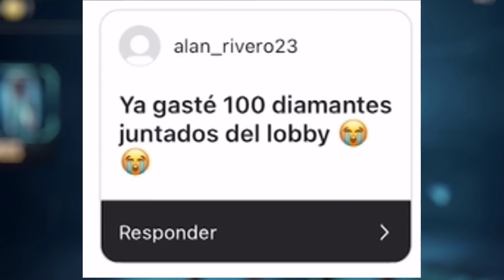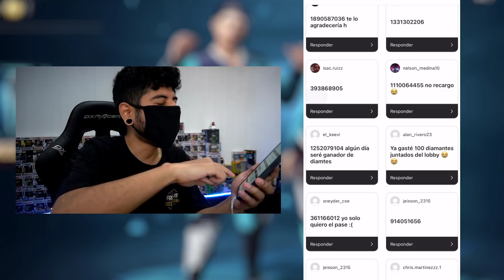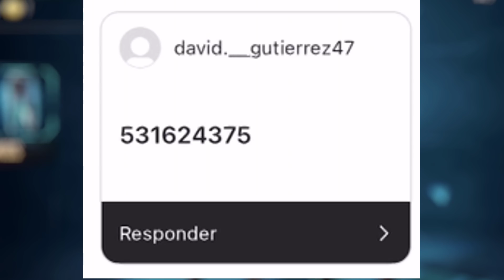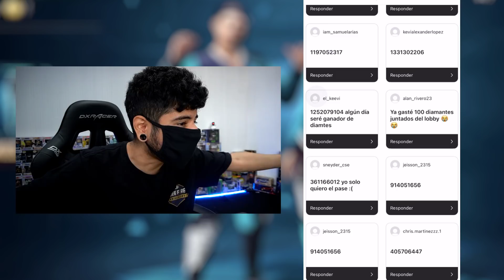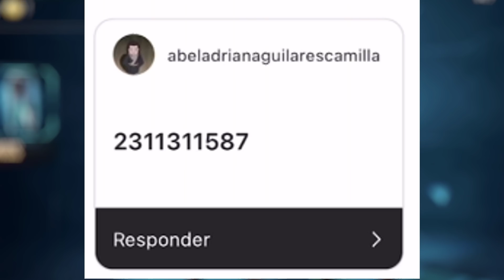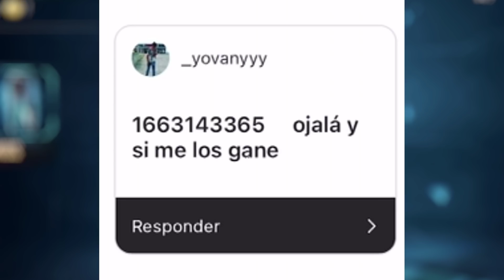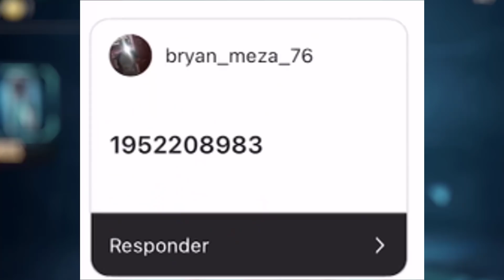REGALANDO PANTALONES ANGELICALES a SEGUIDORES